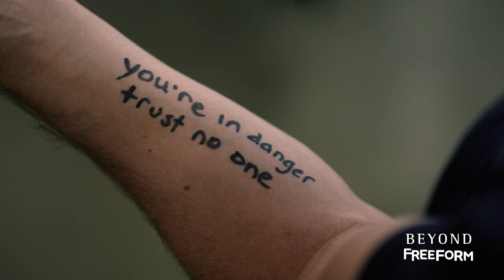Beyond | Holden Meets Willa | Freeform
Don’t miss all new episodes of Beyond Mondays at 9/8c on Freeform! Binge watch the entire series now on the Freeform app, On Demand, or Hulu!

About Beyond:
A one-hour drama about a young man who wakes up from a coma after 12 years and discovers new supernatural abilities that propel him into the middle of a dangerous conspiracy. From Imperative Entertainment and Automatik, is created, written and executive produced by Adam Nussdorf (Once Upon a Time in Wonderland‚). Tim Kring, Zak Kadison, Justin Levy and Brian Kavanaugh-Jones will serve as Executive Producers.

Add BEYOND on Snapchat: BeyondTVSeries